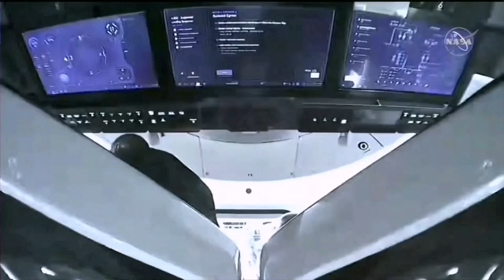Samantha Cristoforetti - Il rientro sulla terra.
L'uscita dalla capsula Dragon di Samantha Cristoforetti. 14/10/2022